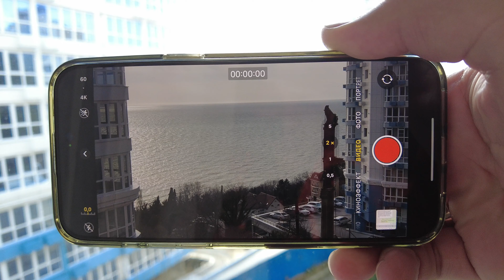Продам квартиру с ремонтом ,техникой и мебелью в Сочи.77кв.м. Вид на море , 3+1. Горячее предложение